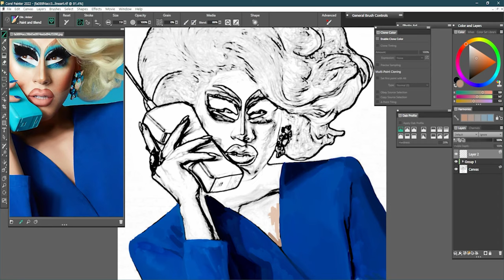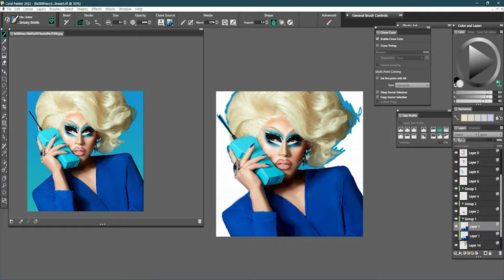Digital Painting Time-Lapse #26: Trixie Mattel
I love you TrixieMattel please notice me it would make my life :)